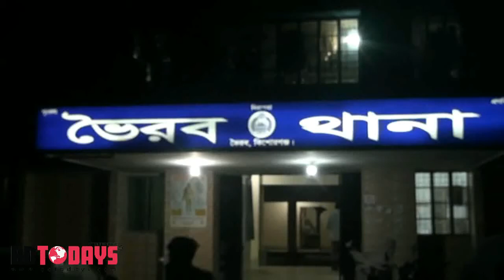ভৈরবে কিশোরীর মরদেহ উদ্ধার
ভৈরবে অন্তরা বেগম (১৪) নামে কিশোরীর মরদেহ উদ্ধার করেছে ভৈরব থানা পুলিশ। অন্তরা বেগম কালিপুর উত্তরপাড়ার সিএনজি চালক জহিরুল ইসলামের মেয়ে এবং এম আই ফাজিল মাদ্রাসার অষ্টম শ্রেণির ছাত্রী।